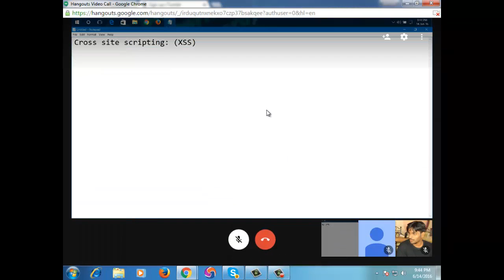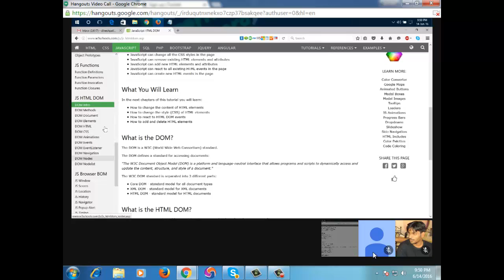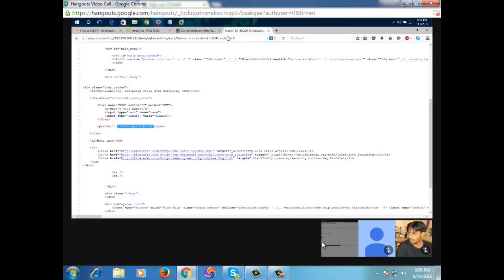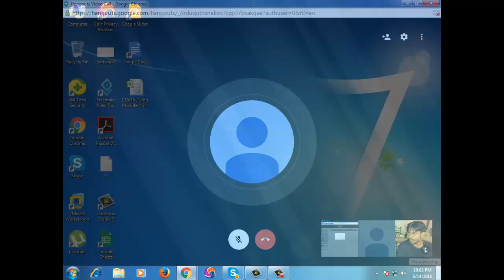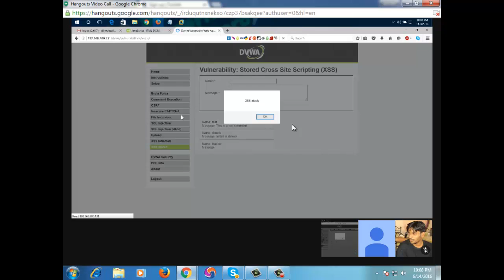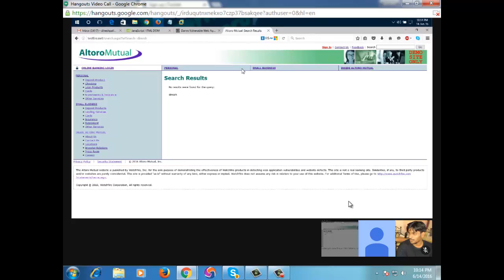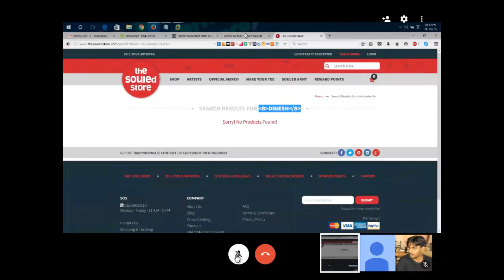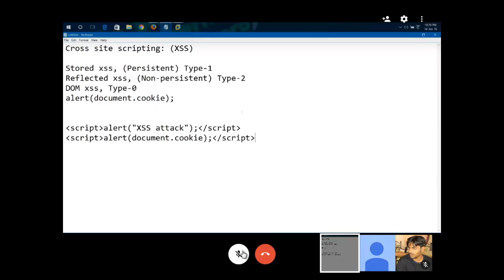XSSCross Site Scripting6thJune16